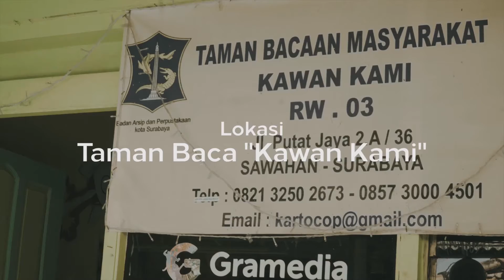WAJAH DOLLY SEKARANG - PART 3 OF 3